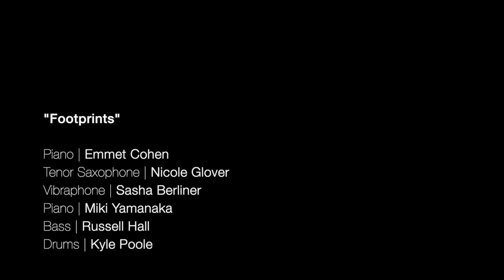Sasha Berliner, Nicole Glover, Miki Yamanka w/ Emmet Cohen | Footprints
Sasha Berliner - Vibraphone
Nicole Glover - Tenor Saxophone
Miki Yamanaka - Piano